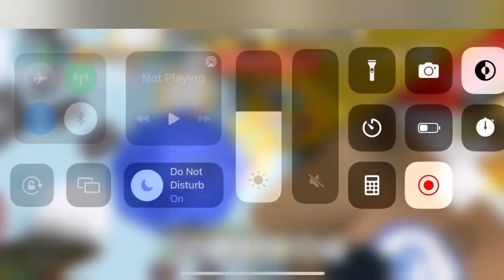BEESMAS IS ALMOST OVER! Thoughts? | Bee Swarm Simulator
Probably the second to last Beesmas video or maybe the last Beesmas video. Really enjoyed all the honey making.